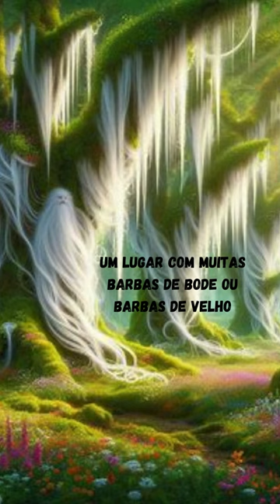Sobrenome - Barbosa & Barros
Os sobrenomes brasileiros têm origens diversas devido à mistura de culturas ao longo da história do país. Muitos sobrenomes têm raízes portuguesas devido ao período colonial. No entanto, também há influências de povos indígenas, africanos e de imigrantes de diversas origens (italianos, alemães, espanhóis, japoneses, entre outros).

Alguns sobrenomes brasileiros são derivados de profissões, características físicas, nomes de lugares ou eventos históricos. A diversidade é notável, refletindo a rica herança cultural do Brasil. Vale ressaltar que, devido à miscigenação e à complexidade histórica, os sobrenomes muitas vezes não podem ser atribuídos a uma única origem ou significado, tornando o estudo dos sobrenomes brasileiros uma tarefa complexa e fascinante.